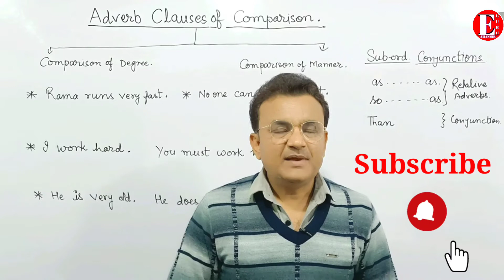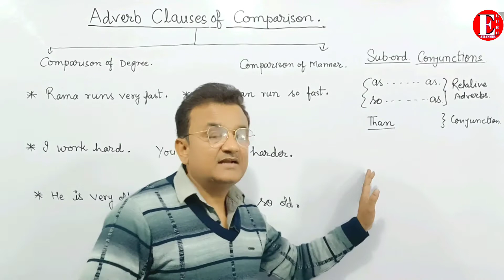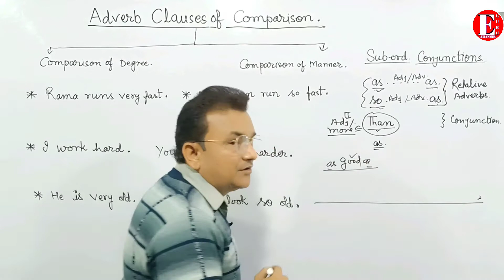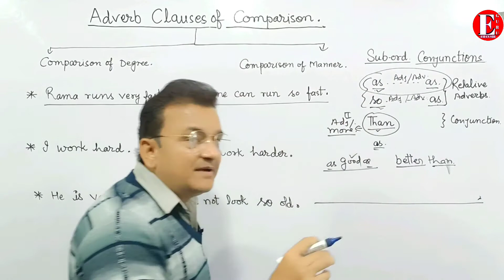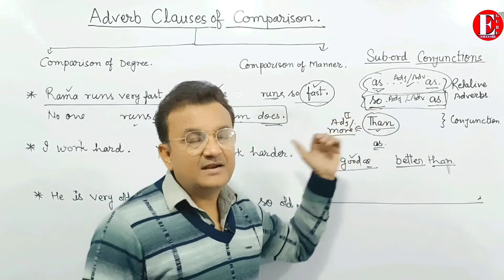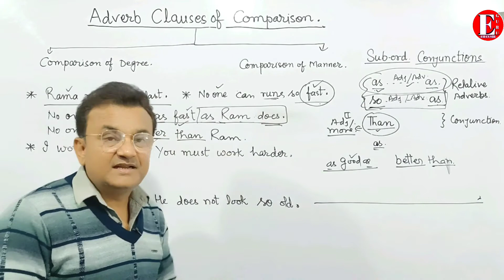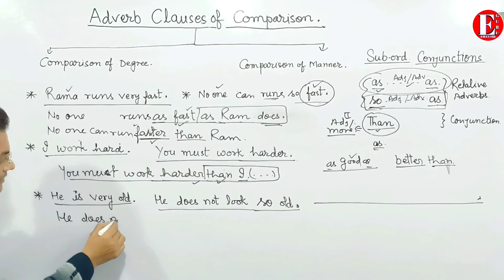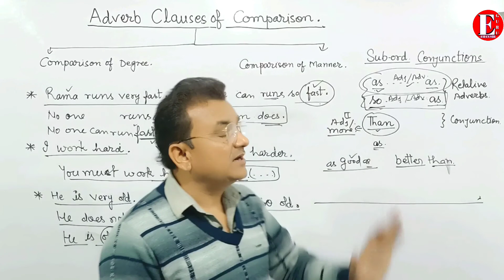Adverb Clauses of Comparison | Use of as..as / so..as / than | Positive and Comparative Degree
Hey Guys,
This video is about adverb clause of comparison used in a complex sentence. this is very important clause in English grammar. You will learn correct use of all subordinating conjunctions of comparison like as. as, so. as, than etc. So watch the video and improve you English grammar.

Topics covered in this video:
1) Adverb Clause of Comparison.
2) Use of as...as.
3) Use of so...as.
4) Use of than
5) Complex sentences in English grammar.
6) Positive degree.
7) Comparative Degree.